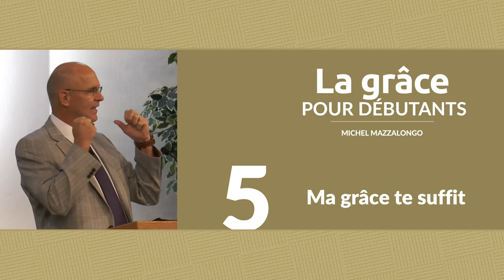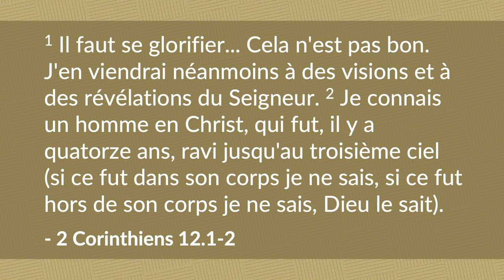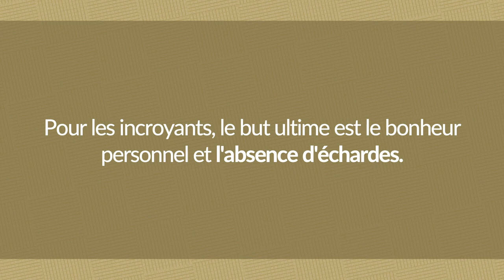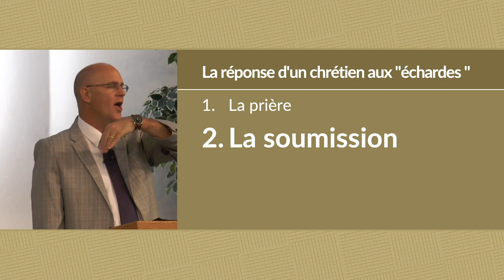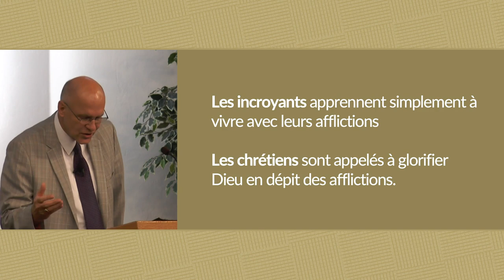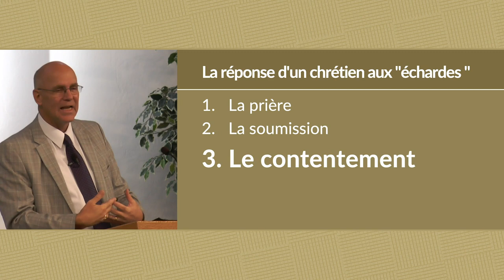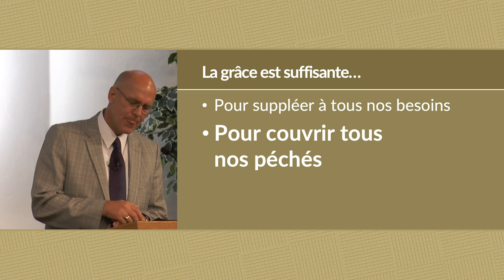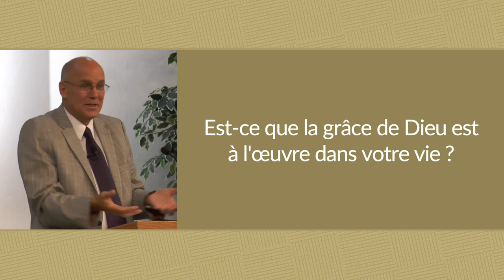Ma grâce te suffit | Michel Mazzalongo | BibleTalk.tv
Paul décrit comment la grâce de Dieu lui a donné la capacité de persévérer avec succès malgré les épreuves dans sa vie.